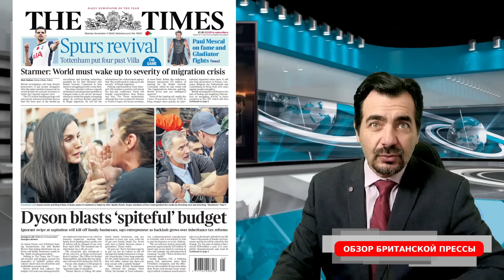🔥СМЕНА ВЛАСТИ! Темнокожая женщина возглавила консерваторов. Русские против UK вакцин. 04/11/24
00:06 - Исторические изменения в британской политике! Кеми Баденок становится новым лидером консерваторов, королевская семья в центре финансового скандала, и важные изменения в налоговой системе. Самые горячие новости Великобритании за 4 ноября 2024.
04:37 - Политическая история: Кеми Баденок побеждает на выборах лидера Консервативной партии с явкой 72.8%.
05:29 - Экономическая стратегия: Новый лидер консерваторов обещает полностью противоположный курс политике канцлера Ривз.
06:21 - Политический кризис: Шестая смена лидера Консервативной партии за восемь лет.
07:04 - Безопасность границ: Премьер-министр удваивает финансирование борьбы с нелегальной миграцией.
08:13 - Сельское хозяйство: Новый налог угрожает росту цен на продукты и существованию семейных ферм.
09:13 - Авиация: Повышение налога на частные рейсы на 50% до £1,141 за пассажира.
11:04 - Безопасность: Задержка обвинения по делу о биологическом оружии из-за опасений беспорядков.
12:40 - Происшествие: Трагический инцидент с автобусом в Эдинбурге.
14:04 - Здравоохранение: NHS запускает кампанию по борьбе с задержками при инсульте.
15:15 - Международная политика: Эстония поддерживает позицию Британии по Украине.
16:21 - Дезинформация: Выявлена российская кампания против британских вакцин в Африке.
17:27 - Королевский скандал: Критика короля за получение £11.4 млн от NHS.
19:24 - Социальные проблемы: M&S извиняется за противоречивую рекламу бюстгальтеров.
21:08 - Прогноз погоды с Игорем Павловым.
22:59 - Неудачный кадр.

Наша программа достигла более 11 миллионов просмотров, зрителями, которые ценят наши новости из Великобритании на русском языке.
Мы не зависимы от акционеров или миллиардеров, и предоставляем качественные новостные программы, без какого либо политического или финансового давления.
Поэтому только ваша поддержка помогает нам развиваться и продолжать работать для вас.
Мы очень благодарны тем кто это понимает и поддерживает наш канал финансово.
Поддержать развитие канала любой суммой, можно нажав на кнопку спасибо под видео, или отправив перевод.
Банковский перевод:
💰GBR: sort 04-00-75 account 28327756
💰Euro: IBAN: GB52 REVO 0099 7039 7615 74  BIC/SWIFT: REVOGB21
Криптовалюта:
⏺Bitcoin (BTC): bc1q0nrqucgmhr9mnysgr723mdw4dja7aqq6htaavq
⏺Ethereum (ETH): 0x45E206EaBbbF45DDbe643590F8AD07ebD5ABD4f4